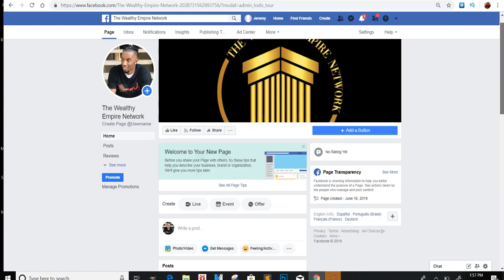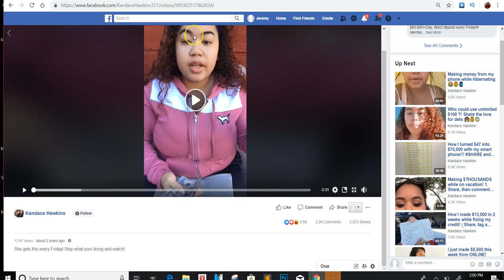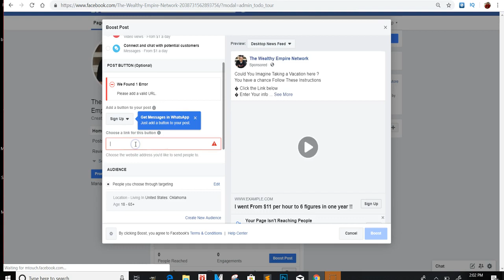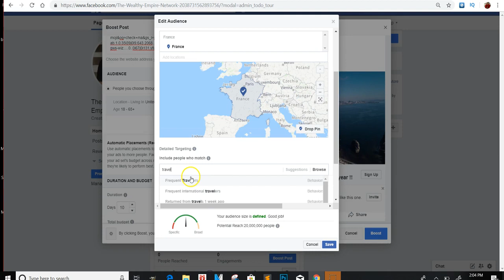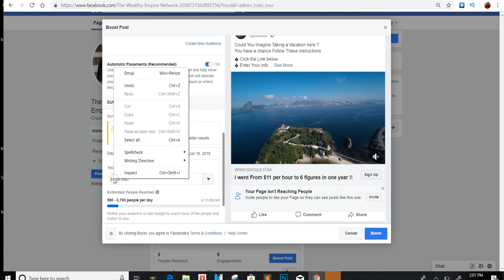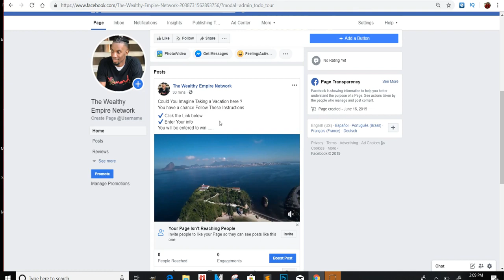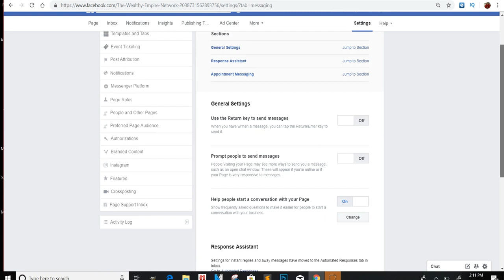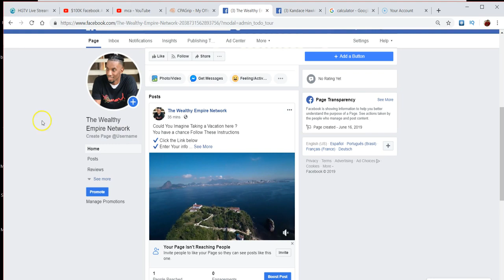CPAGRIP $1,420 A MONTH FACEBOOK ADS METHOD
I want to teach you how to make money online making money online is simple but it does take work if you wanna work from home then you need discipline because without it you won't make money most people that have work from home jobs or make money online have learned that consistency is the #1 key to make money online or with anything  if you stay consistent long enough you will make money for a life time and that s what I want to teach you that you can make money online fast if you do what needs to be done.